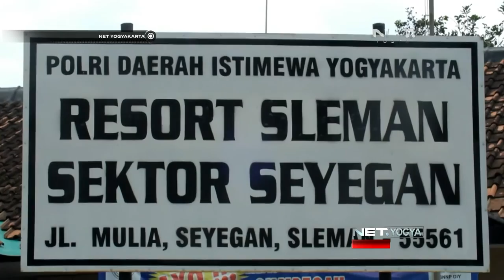NET YOGYA - Polisi Tetapkan 3 Pelaku Miras Oplosan di Yogyakarta